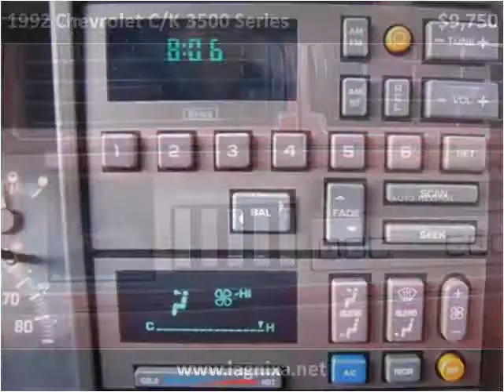1992 Chevrolet C/K 3500 Series available from Lipscomb Auto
This 1992 Chevrolet C/K 3500 Series is available from Lipscomb Auto Group.